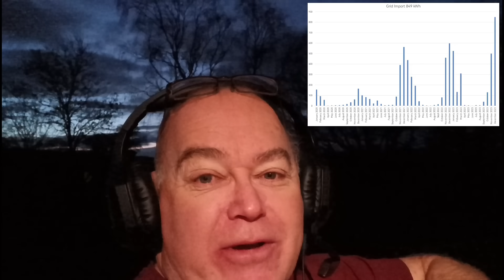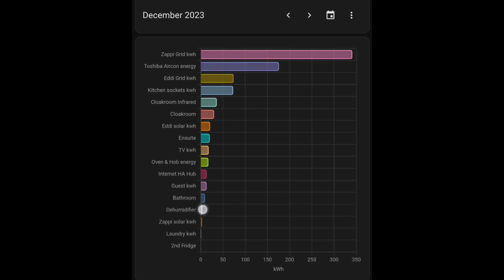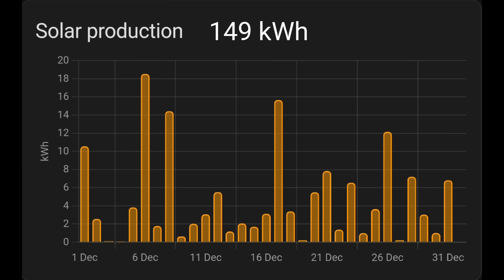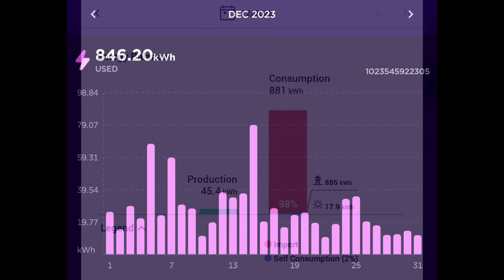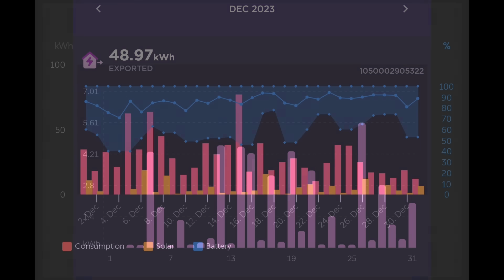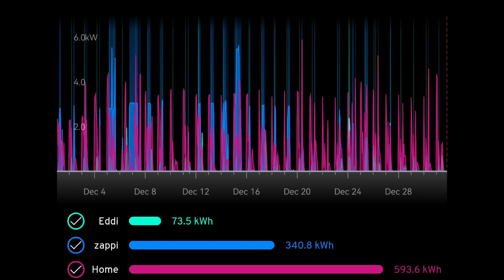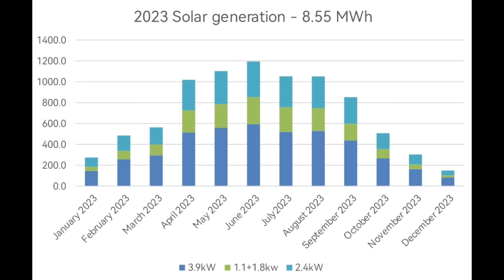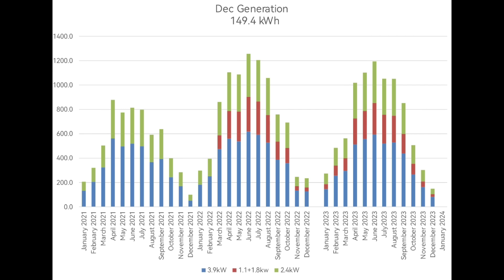Solar PV misery or joy in December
The worst solar month of the year mixed with highest energy needs and shortest daylight hours

A recipe for huge energy costs and yet with Octopus Intelligent and savings sessions our system has enabled one of the cheapest energy months of the year!!

The scale of these numbers and contrasting cost still stagger me:

1 mwh  consumption
849 kWh import
149 kWh generation

£16 net cost  it seems impossible doesn't it ?

My aircon installer:

Graham Durrant
Ignite heating and cooling

Solar config
PV all JA solar 9.2kwp
14X280w (3.68kw Solis)
  8X300w (2.0kw Solaredge)
  4x450w               Solis string 1
  3x370w (2.5kw) Solis string 2

Battery:
Victron Multiplus II 48/5000
5 x Pylontech Us3000C